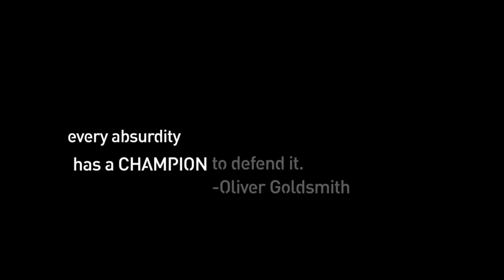Remington - Whiskey Wish